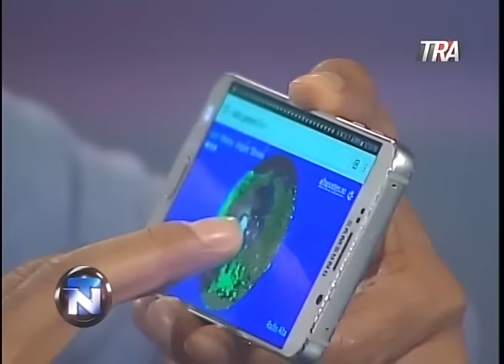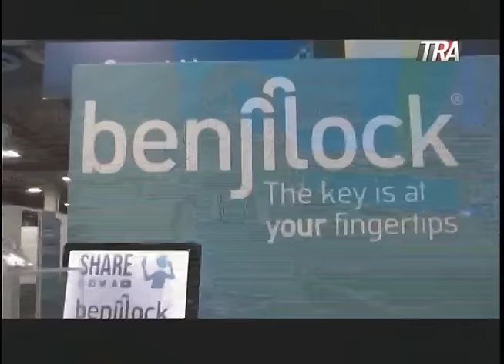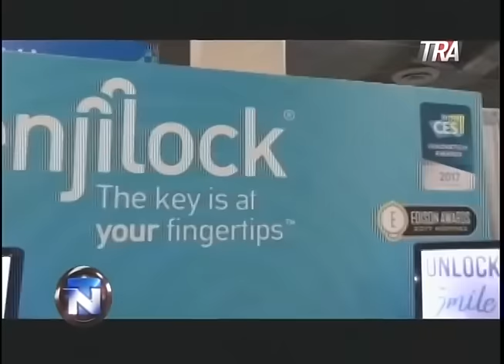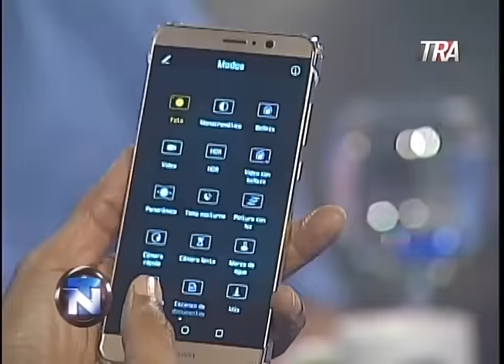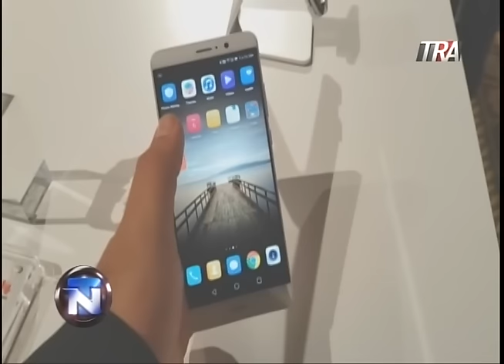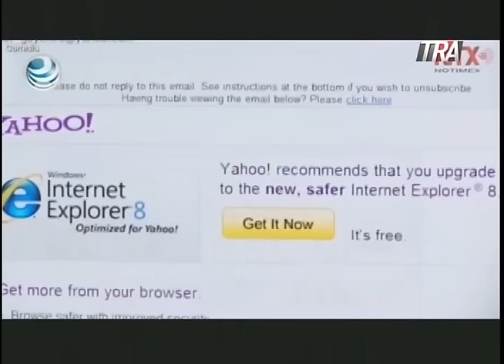TeleNoche Jueves 12 de Enero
Programa de actualidad con temas de tecnología y desarrollo un panel que te  hablara de los más recientes adelantos de la tecnología en todos sus ámbitos conducido por José Laluz.